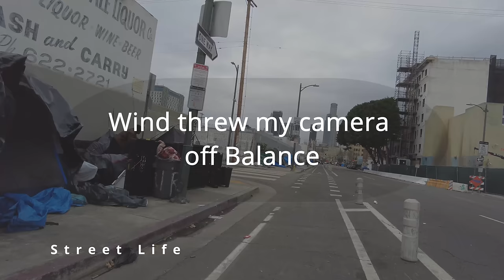Winds Drugs at the Homeless Encampments Skid Row Los Angeles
Winds Drugs at the Homeless Encampments Skid Row Los Angeles, walking thru skid row is like stepping onto another world right next to civilization.
**Skid Row**, located in **Downtown Los Angeles**, is officially known as **Central City East**. It spans approximately **50 city blocks** and lies immediately east of downtown Los Angeles. Here are some key points about Skid Row:

1. **Homelessness Population**: Skid Row contains one of the largest stable populations of homeless people in the United States, estimated to be between **9,200 and 15,000 individuals**¹. Its history of police raids, targeted city initiatives, and homelessness advocacy has made it a notable district in Los Angeles.

2. **Geographical Boundaries**: Skid Row is bordered by:
    - **North**: Third Street
    - **South**: Seventh Street
    - **East**: Alameda Street
    - **West**: Main Street¹⁵⁷.

3. **Etymology**: The term "skid row" originated from a logging context. Loggers would transport logs down roads made from greased skids to nearby rivers. At the bottom of these roads, loggers would wait for transportation back up the hill to the logging camp. Over time, the term came to represent places where people with no money gathered, becoming a generic term for depressed streets in cities¹.

4. **Demographics**:
    - In 2019, the racial demographics of Central City East were approximately:
        - **39.7% Black/African American**
        - **22.3% White**
        - **16.3% Asian**
        - **15.1% Hispanic or Latino**
        - Other categories included American Indian/Alaska Native, Native Hawaiian/Other Pacific Islander, and multiple races.
    - The population was estimated to be around **10,580 individuals** over an area of **0.392 square miles**. However, due to limited data, there is currently no up-to-date approximation.
    - After the COVID-19 pandemic, the population was estimated to have increased by **13%**, though no exact figure was provided.

Skid Row remains a complex and multifaceted neighborhood, with ongoing efforts to address homelessness, public safety, and wellness²³⁴.